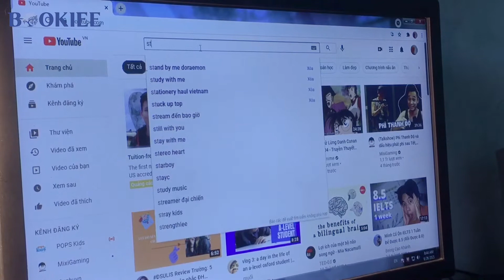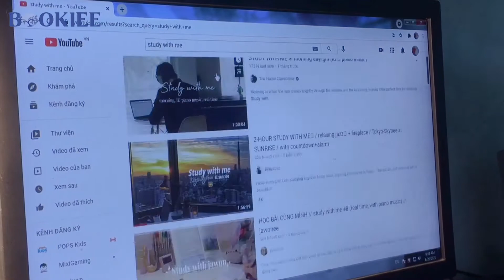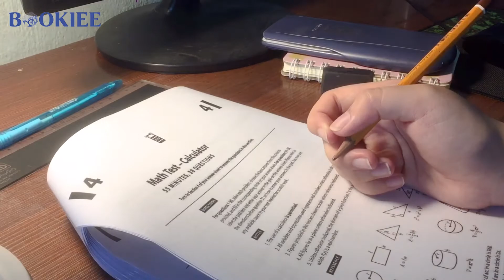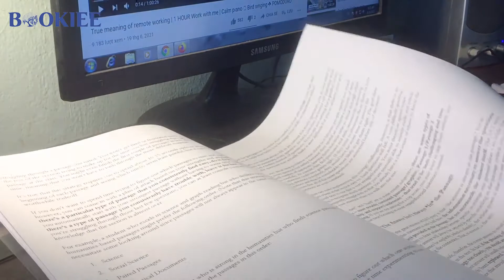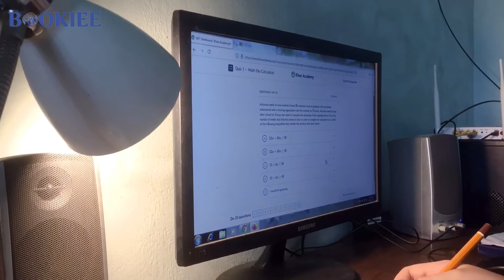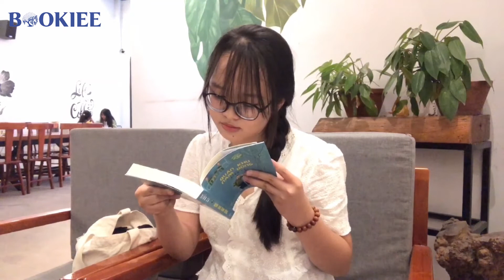Tips hay để khôi phục nguồn năng lượng, tạo động lực làm việc trong mùa dịch | CHIA SẺ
Cả thế giới đang cùng đối diện với bệnh dịch và cố gắng vượt qua một thời kỳ khó khăn. Trong cuộc sống riêng của mỗi người, ai cũng đang có những lo lắng, mệt mỏi và chán nản khi dịch bệnh làm thay đổi nhiều cuộc sống cũng như công việc, học tập.
Và video này ra đời là để giúp các bạn trẻ lấy lại năng lượng và tạo thêm động lực làm việc trong mùa dịch này đó. Bookiee mong rằng những tips trong video sẽ giúp ích cho các bạn trong giai đoạn này nhé!
Bookiee - Sách là niềm vui